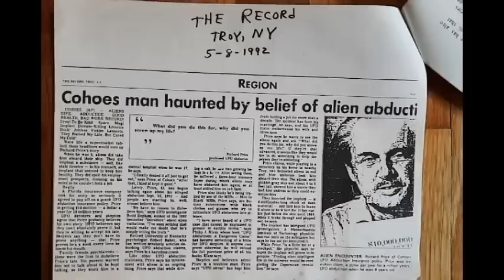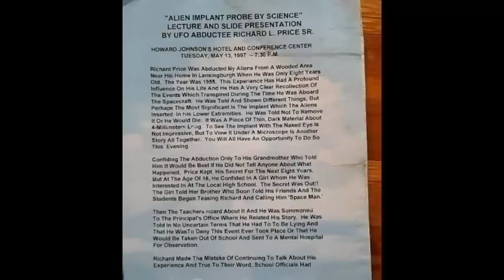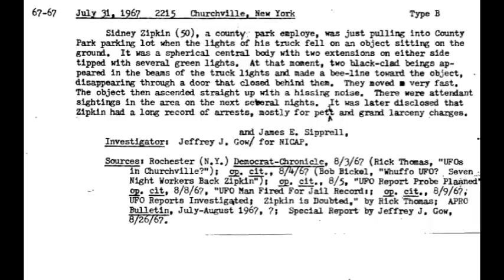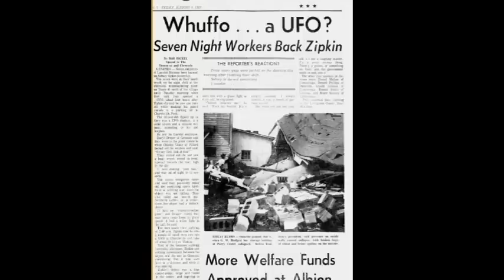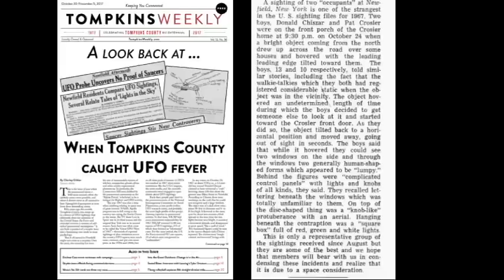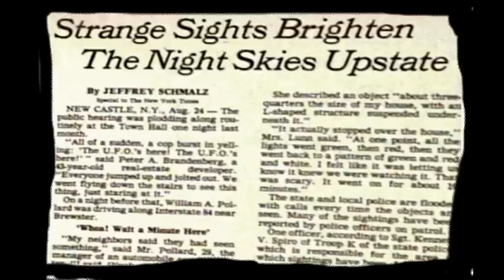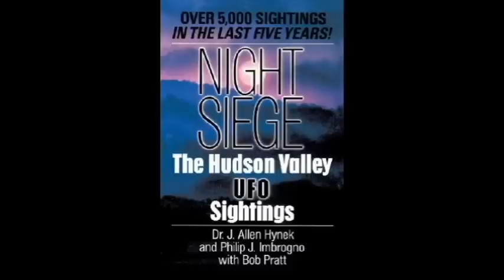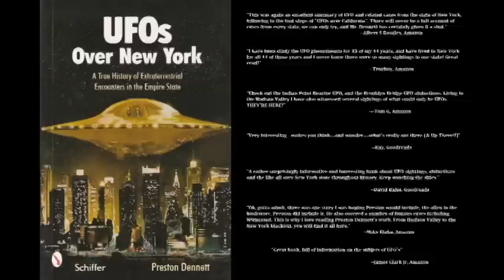Six Strange Cases of Humanoids in New York State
Sightings of UFOs are undeniably interesting, but far more compelling are cases involving humanoids. Face-to-face encounters with extraterrestrial entities provide a profound insight into the UFO phenomenon and the alien presence on our planet. ETs are being seen all over the world, in every state, in every country. This video presents six extraordinary and unusual cases of humanoid entities from the state of New York. Each of these cases are strange and unique, and each offers an opportunity to further our understanding of extraterrestrials.

CASE ONE: IMPLANTED BY ALIENS. In 1955, eight-year-old Richard Price was playing near his home in Lansingburgh, NY when he encountered short humanoid ETs and a landed UFO. He was taken onboard the craft, physically examined and given an alien implant. Further procedures followed. Richard was then returned, but his life would never be the same. His case became on of the first involving the scientific study of an alien implant.

CASE TWO: A UFO LANDS ON MAIN STREET. On July 31, 1967, security guard Sidney Zipkin came upon a UFO landed in a parking lot along Main Street in Churchville, NY. To Sidney’s shock, two short humanoids raced into the craft which took off straight up. Sidney told his superiors who could see that Sidney was badly shaken. Unknown to any of them, numerous other people, including several police officers, saw UFOs in the same area at the same time.

CASE THREE: THE NEWFIELD UFO FLAP. On the evening of October 24, 1967, two young boys, Donald Chiszar and Pat Crozer were outside their home in Newfield, NY and looking up, saw a large structured craft with portholes hovering about 130 feet overhead. Looking through the portholes, the saw two strange-looking humanoids staring down at them. The craft took off, but the next night it returned. So began a massive UFO flap involving hundreds of witnesses.

CASE FOUR: “THEY WERE NOT HUMAN.” On the evening of June 10, 1972, an anonymous nurse, her mother and infant son, drove home along Coleman Station Road in Millerton, NY. Without warning, a massive craft dropped from the sky and hovered overhead only 150 feet away. Looking through the portholes, they saw five gray-skinned humanoids looking right back at them. They raced away and to their shock, the UFO began to follow them home.

CASE FIVE: “I AM NOT AFRAID OF THEM.” On February 26, 1983, Monique O’Driscoll drove with her daughter through upstate New York. Suddenly a massive boomerang-shaped craft appeared low overhead. Monique mentally called out, “Don’t Go!” To her amazement, the craft approached even closer. Two months later, Monique was visited again, only this time she had missing time. Going under hypnosis, she recalled being taken onboard the craft.

CASE SIX: THE GROUP ABDUCTIONS. In September 1989, a group of five friends (James, Curtis, Petra, Brian and Paul) decided to spend the Labor Day weekend at a trailer in a forested area of Saugerties, NY. That evening, the trailer filled with light and they experienced a period of missing time. Over the next four years, each time they spent time at the trailer, weird things happened. Under hypnosis, they learned that they were all being taken together onboard a UFO.

These six cases are just the tip of the iceberg, but together they show what it’s like to have a face-to-face encounter with extraterrestrials. Each have multiple witnesses and additional corroborating evidence. And each makes one fact very clear: we are not alone!

If you’d like to explore more about these cases and many others, check out the book, “UFOs over New York: A True History of UFO Encounters in the Empire State.” Now available!

LINK TO BOOK: